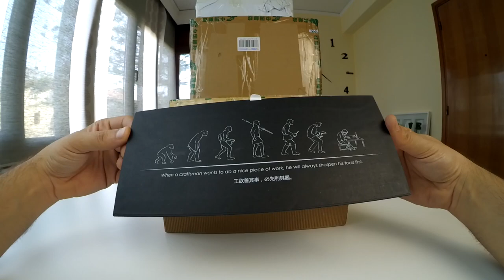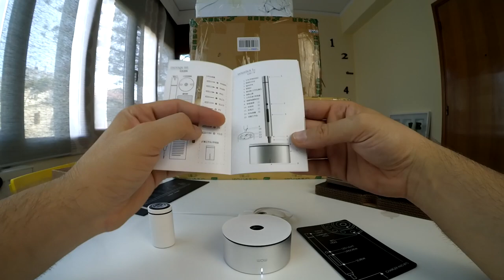Wowstick A1 Lithium Cordless Electric Power Screwdriver [Greek Review]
Links προϊόντων:

Mega List με κουπόνια και προσφορές!

Ένα κατσαβίδι που δεν είναι για όλους αλλά παραμένει ένα απίστευτο δώρο για κάποιον τεχνικό ή hobbista.

Είναι το κατσαβίδι που χρησιμοποιησα στο στήσιμο του Chinese PC Project και έφαγε γερο Abusαρισμα και δουλεύει όπως την πρώτη στιγμή.

Specs
● With screwing / drilling / threading function
● Double modes: Power and hand mode
● With 3 LED, it becomes a mini torch
● Built-in lithium battery, easy to recharge in bits base by USB connection
● It can work in rotating direction
● A magnetic flexible screw pad, for well collecting bits and screws temporarily
● Portable and convenient screwdriver for mobile, laptop, toy, camera, PC, watch, instrument, home electronics etc.
● Power input: DC 5V 500mA
● Rotational speed: 100r / min
● Working time: 5 - 6 hours
● Charging time: 30 minutes
Επειδη μου στέλνουν παιδιά που δεν έχουν Facebook αλλά θέλουν να βοηθήσουν. ώρα για σεντόνι.

Όποιος ενδιαφέρεται να στηρίξει το κανάλι ας κάνει μια δωρεά εδώ

Aff Link Instructions γραπτα
Με αδειο το καλαθι,απο υπολογιστη και κλειστα ολα τα αλλα tabs του μαγαζιου
Πατας το link κατω απο την προσφορα που θες (της μορφης shrsl).
Πατας Add to cart
Πατα View cart
Σου βγαζει την σελιδα με το προιον
Αν δουλευει το κουπονι το γραφεις κατω δεξια (αν σου ανεβαινει η τιμη γιατι εληξε το κουπονι του πατας cancel)
Μετα πατας απο κατω το Proceed to checkout
Εκει θα επιλεξεις
Στο κουτακι που εχει πιο χαμηλα αριστερα στην σελιδα θα γραψεις
*Αν θες να προσθεσεις και αλλα πραγματα στην παραγγελια στο ιδιο παραθυρο πας και τα βρισκεις και τα προσθετεις στο καλαθι

Για εσάς είναι 2 κλικ παραπάνω,για έμενα είναι η απαραίτητη στήριξη για να κρατήσω το κανάλι ανοιχτό και να σας δείχνω περισσότερες μαλακιούλες.